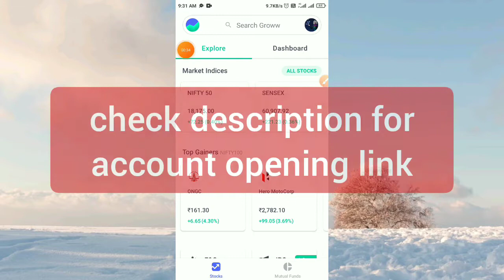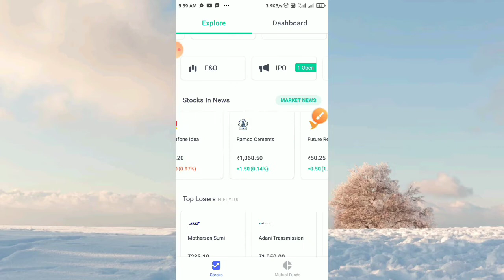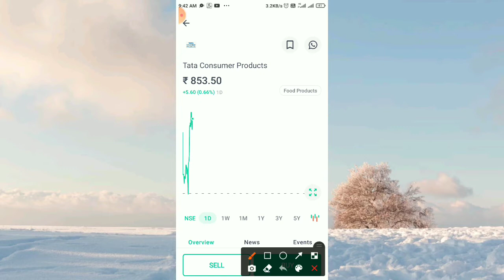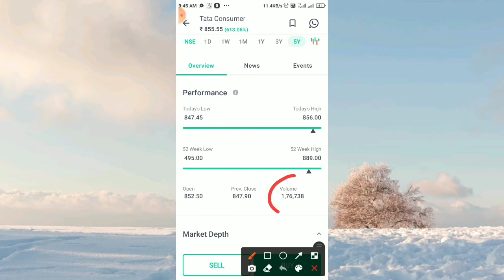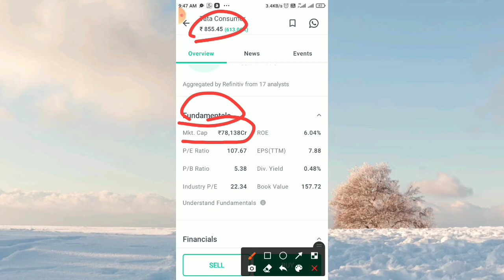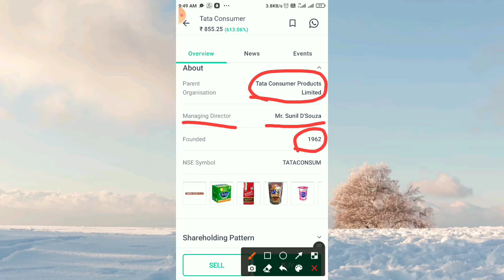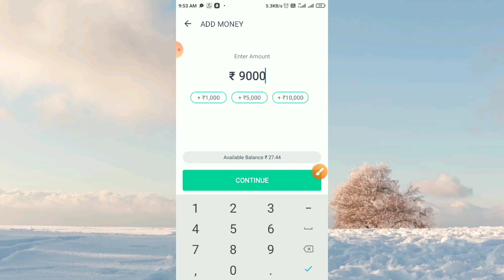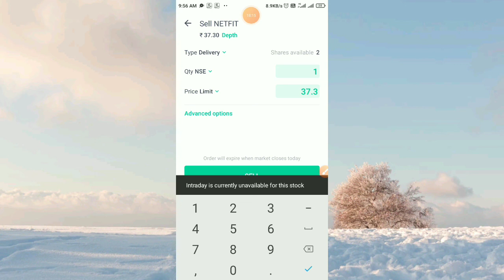Groww app kaise use kare | Groww app me share kaise kharide, Groww app me Intraday Trading kaise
00:00 Start
00:34 Home page of Groww app(Definition of Nifty 50 and Sensex)
01:56 What is Top Gainers in Groww app
02:31 Stocks Price Movement as per News
02:54 What is Top Losers in Groww app
03:18 Watchlist in Groww app
03:50 All Stocks option in Groww app Explained
05:26 How to analyze a share in groww app (Fundamental Details, Charts, Shareholdings, News etc.)
12:41 How to buy and sell a share in groww app(Market Order, Limit Order, Fund Add etc.)

how to buy Stocks in groww
agar aap groww app par share kharidna sikhna chahte hai to is video ko pure ant tk dekhe taki sari chize aap ko samjh aasakey asani se